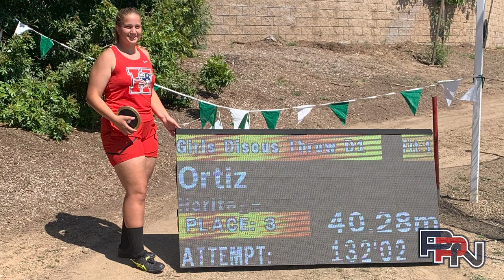Patriot Press News 5/16/23